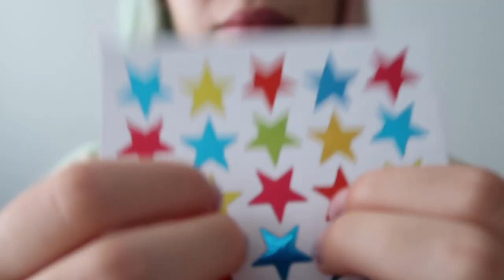[ASMR] stickers on mic, me and you 💖 (sticky & mouth sounds)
Annyeong guys!

My last English speaking ASMR video was uploaded in April! 2 months ago! That's why I prepared this short and kinda cute one with my few sticker sheets 🎊

In this video: sticky sounds, mouth sounds, scratching, tapping, some inaudible whispers and some word repetition 🎀